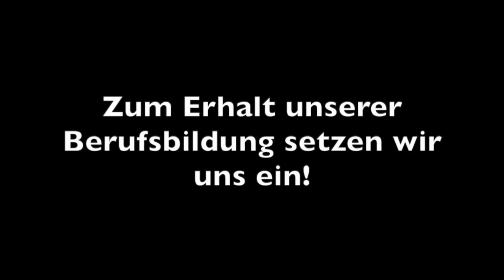How to: Fisch Feuchthitzetechniken, Sous-Vide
Rudolf Lehmann und Matteo Mella plaudern aus dem Nähkästchen und geben Tipps und Tricks aus ihrer langjährigen Erfahrung als ŪK-Instruktoren